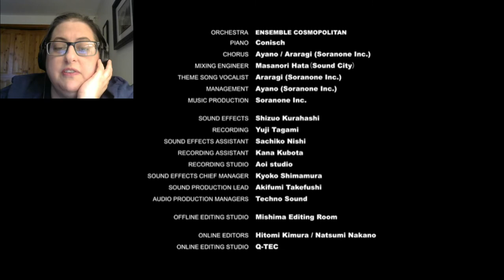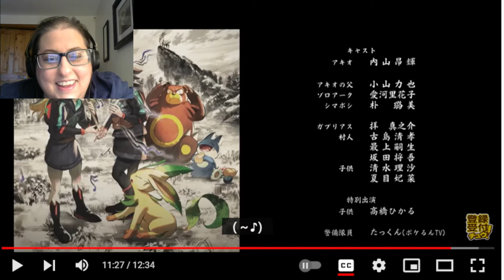Blackjack Reacts to Hisuian Snow Episode 3--Two Hues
Holy cheese why did they make us wait until NOW to give Alec a personality? Why is Cyllene the only named character who speaks? Where has Alec been? Why is the Pokemon timeline so INCOMPREHENSIBLE? Is Conquest really set in the Sengoku era? Is Ranger canon to the main series? How the heck does a "loving" god blame an entire species for the crimes of one person?

What I'm saying is that Cyrus was right after all. Or will be right. Or has been right. Or something. Volo wasn't though because he's kind of an idiot for someone who's so smart. I doubt he planned his new world out at all other than a few vague ideas.

Theology in this franchise seems to take a "sure why not" approach to just about every aspect.